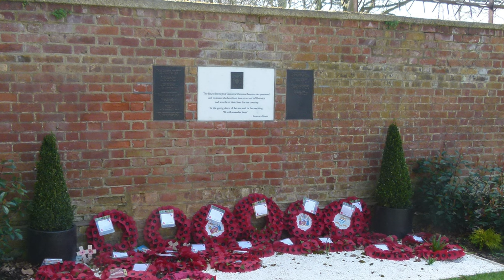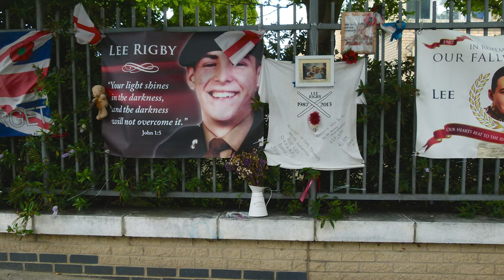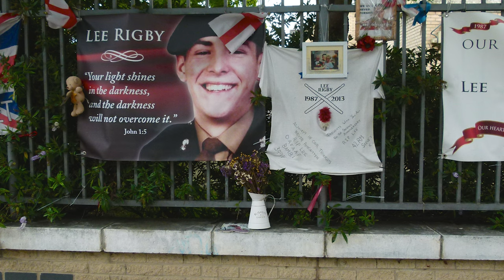Remembering Lee Rigby - A Soldier's Story (S01E03)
Join us for an emotional journey in "Remembering Lee Rigby - A Soldier's Story," a powerful documentary that pays tribute to the life and legacy of Fusilier Lee Rigby, a British soldier brutally murdered in Woolwich, London, in 2013. Through intimate interviews with his family, friends, and those who stood by him during the darkest of times, we explore Lee's dedication to his country, the love for his family, and the nationwide impact of his tragic loss. Witness how a nation comes together to honor a hero and challenge the forces of division with acts of unity and resilience.

Photoraphy by:

Kleon3
Donald Judge
Ministry of Defence photo
Scotty’s Little Soldiers/PA
Ianmacm
Adrian Pingstone
Tony Hisgett
Stephen Craven

Yevhen Onoychenko - Awaken